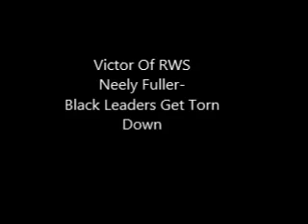Neely Fuller- Waiting on A Leader is Flawed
Neely Fuller explains why waiting on a leader is flawed and never worked because a leader can be easily killed or coopted.